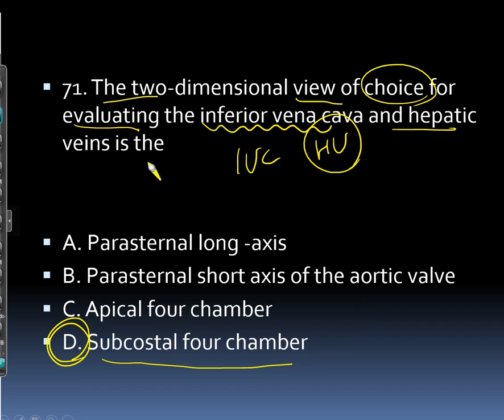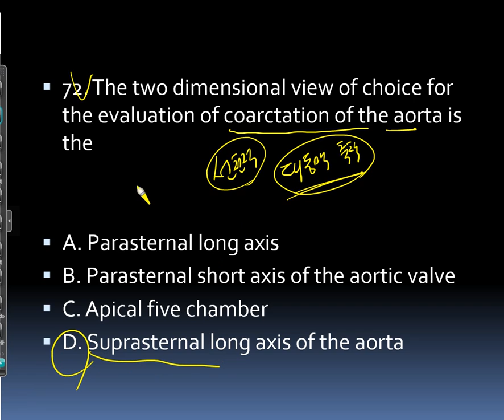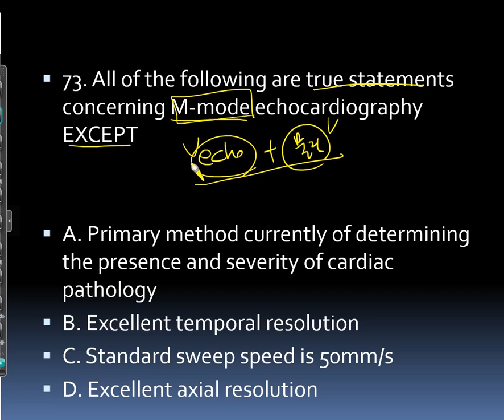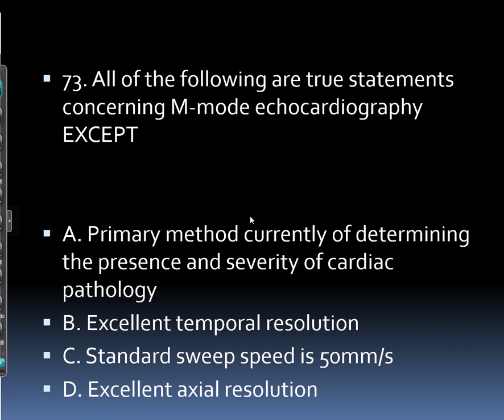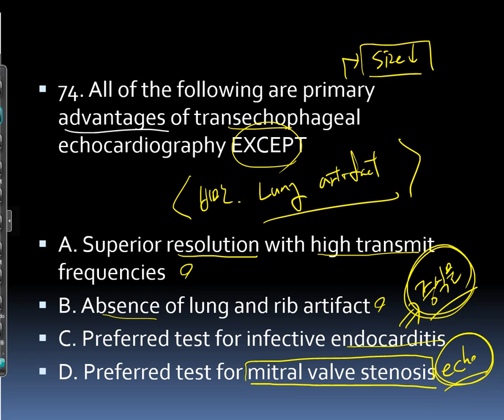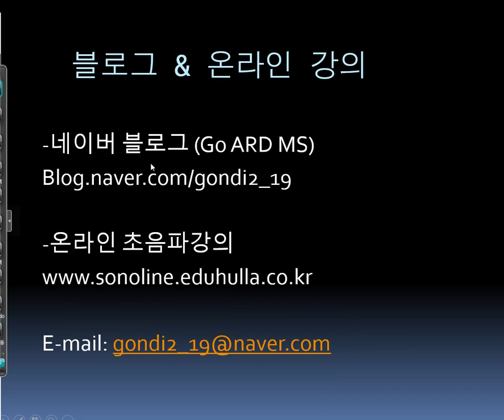심장초음파, echo 500 해설강의 71~75